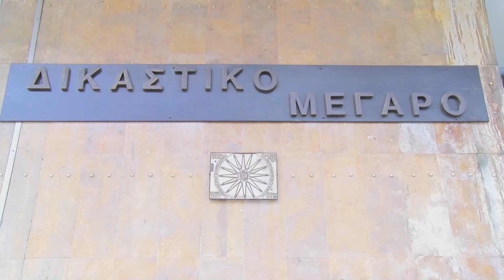ΕΤΑΙΡΕΙΑ ΡΥΠΑΙΝΕ ΤΟ ΠΕΡΙΒΑΛΛΟΝ ΕΡΙΞΕ 1.700 ΤΟΝΟΥΣ ΤΥΡΟΓΑΛΑΚΤΟΣ